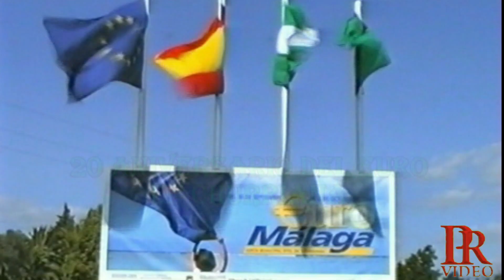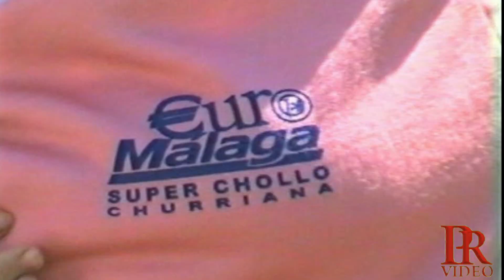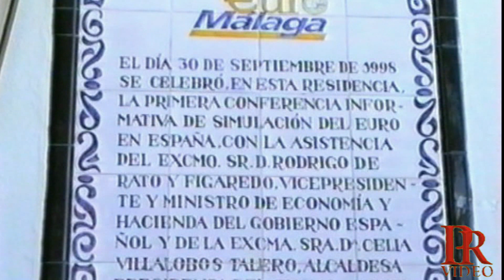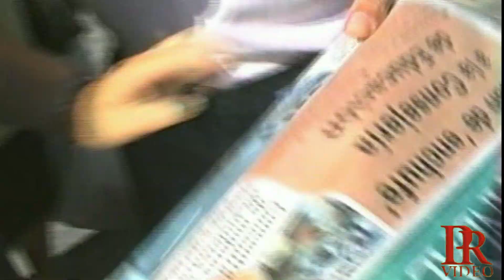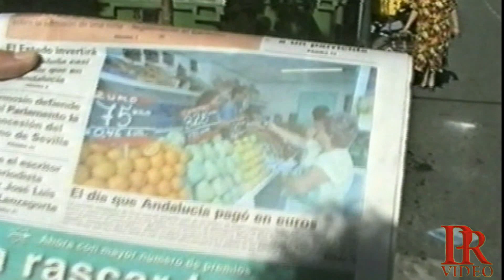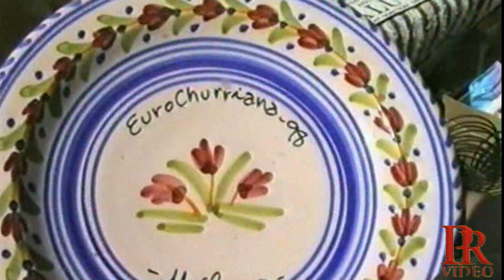RECORDANDO LOS PRIMEROS EUROS EN CHURRIANA